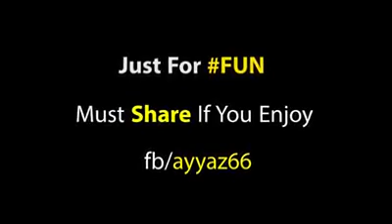Aik martaba deekhoo phir .....batao